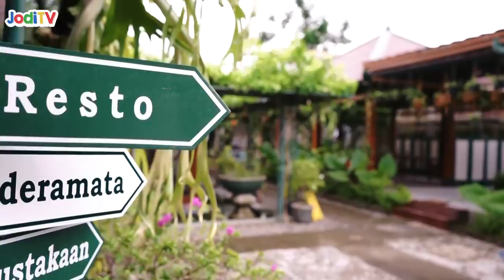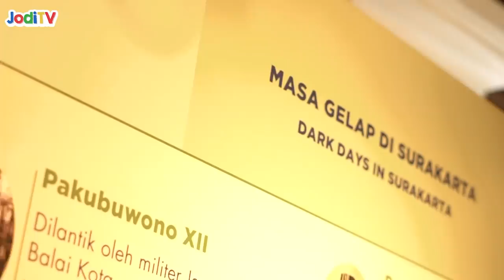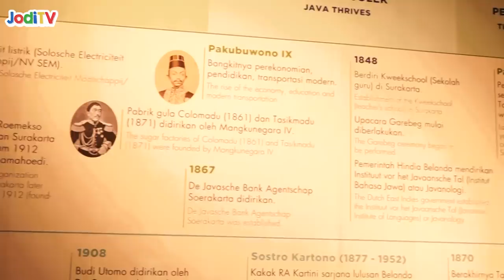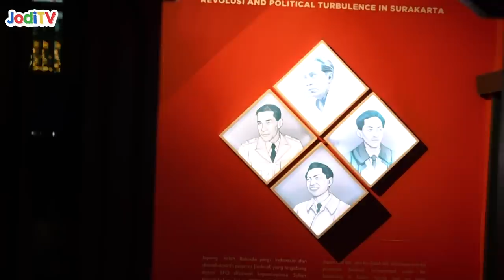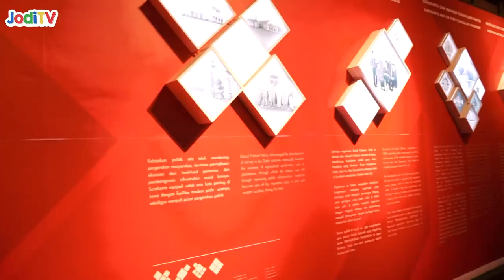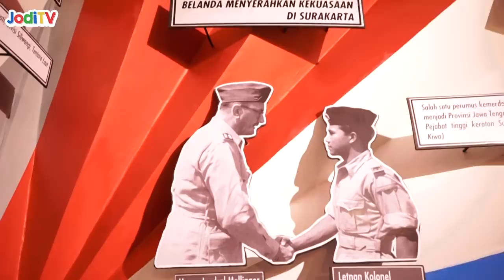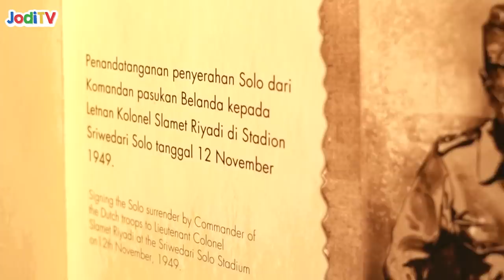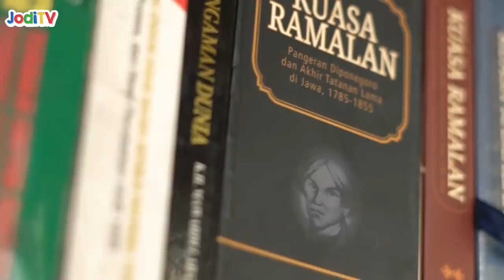RUMAH BUDAYA KRATONAN, MELIHAT SEJARAH KOTA SOLO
Aku mau info ke kalian semua gais, kalau di solo ada Galeri Sejarah (Rumah Budaya Kratonan) yang merangkum Sejarah Kota Surakarta, di sini merupakan ruang kreatif yang menyediakan fasilitas publik berupa kegiatan edukasi budaya.

Fasilitas yang disediakan di Rumah Budaya Kratonan diantaranya Galeri Sejarah, Joglo Bale Panggung untuk latihan kesenian atau event tertentu, Perpustakaan mini, lalu terdapat Kantin Manduro 6.

Selain itu, buat kalian wisatawan wajib banget datang ke Rumah Budaya Kratonan pas dateng ke Solo ya, tentunya kalian yang Warga Solo juga harus ke sini juga biar dapet pengetahuan Sejarah Kota Surakarta tempo dulu... dari pada kalian penasaran/bingung buat dateng ke sana gimana kalo nonton dulu video ini sampai habis ya...

Dengerin lagu karya Sofia Jodin ♪

Cek disini ya untuk Official Sofia Jodin

Contact person Sofia Jodin :
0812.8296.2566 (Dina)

☕️ Kirim dukungan untuk mengembangkan channel JodiTV dengan Transfer GOPAY / DANA / LinkAja / OVO / (QRIS) Klik link berikut